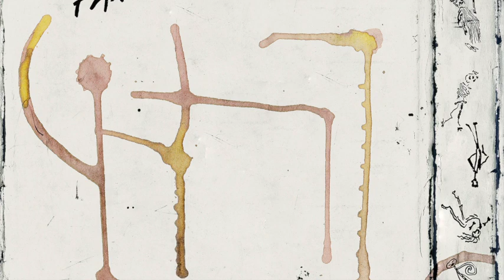Adult Fantasies - Pagan Litany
STRLP-047

Previously released on The No-Sleep Feeling (Sub-Rosa, 1994)
Vocals by Dirk Seghers
Sampler & tapes by Gerrit Valckenaers

Where are the wings and the angelic choir?
Faces shining under candlelight?
Nothing sacred anymore...
No Holy Tree, no Holy Spirit
And the ground that we walk upon,
What is it but blood and dirt and vomit and bones?
The Holy Tree is chopped up in an armchair,
The Holy Cow ends up in a burger,
Nothing sacred, nothing cursed,
No angels and no witches
And our cities are made of stones
And built upon the blood and dirt and vomit and bones.
Ever since the twenties,
Ever since Nietzsche,
Ever since Verdun,
No centre, nothing sacred,
And we thank God for that,
Faces shining under candle light?

Quote / Unquote

“Als das Kind Kind war, wusste es nicht dass es Kind war” the opening words of “Himmel über Berlin (Wings of Desire)” by Wim Wenders are so incredibly simple and innocent that they strike you down like the most murderous thunderbolt: “When the child was a child, it didn’t realize it was a child”.
Are these words the fantasies of an adult or are these words the adult cogitations of a child’s brain?

“Third Child: Grandma, tell us a story!
Grandma: Come here, you little crabs! Once upon a time there was a poor child without a father and a mother, all were dead, and no one left in this world. All were dead and she stood up and walked and searched all day and all night. And because there was no one left on earth, she wanted to go to heaven and the moon looked so friendly down upon her. And as she had reached the moon, it turned out to be a piece of rotting wood. So she went to the sun, and as she had reached the sun, it turned out to be a faded sunflower. And as she had reached the stars, they looked like tiny golden mosquitos, all pinned down, like the red-backed shrike bird pins them down wiggling and dying on sharp blackthorns. As she got back to earth, it turned out to be a chamber pot turned over. And she was alone. And there she sat down and cried, and there she still sits down and cries.” (Georg Büchner, Woyzeck)

This children’s tale by German writer Georg Büchner remains one of the most heartbreaking tales of despair I have ever read. Yet …. in his play ‘Woyzeck’ (1836) it is meant to be told to children as a fairy tale. I have always found this paradox extremely fascinating: the more innocent or naïve the form is, the more violent and destructive the effect can be. Therefore, a whisper can hurt more than an outcry of anger. The lesser the volume, the louder the result. A seemingly simple melody can hide a message of despair. The border between ‘adult’ and ‘child’ becomes very blurry in this context. The imagination of a child can be very adult or the fantasies of an adult can have a more devastating impact if told in a childlike way. Adult fantasies?

A traditional Inuit way of hunting polar bears was to hide a sharp spring inside a piece of walrus fat: the bear was lured by what looked like the best treat ever but when he put his teeth in it, the spring unfolded, cut open his mouth and he ran away, bleeding to inevitable death. The hunter just had to follow the red snowmarks to find the agonising predator.
What looks innocent and attractive might hide something lethal.

Is ‘melodious’ the same as ‘pop’? Well, I guess in the sense that The Velvet’s ‘Pale Blue Eyes’ could be labelled ‘pop’: it is simultaneously melodious and yet bloodcurdling cold. A melodious song can hide a lethal spring. Caressing and killing can be the same.
There are butchers who whisper soft and sweet words in the ear of the animal that they are about to slaughter.

“Chekhov or some cheap TV or is this what we call ‘reality’?” (The Party is Over). Chekhov is a master in describing boredom.

Our future lies in the past. The intensity of artistic movements at the beginning of the 20th century has never been surpassed. Long before the literary cut-up technique of William Burroughs or the musical mix of any Dj, Dadaists experimented with typographic and visual collage. What is it other than a ‘mix’ before that three-letter word had been invented?

Gerrit and I met in a 4-track cassette recording studio in a basement where our producer had accidentally mixed some of our tracks together…. His unstoppable flow of musical creativity was only matched by his generosity and patience to work with me.
It was the beginning of a beautiful friendship.

'With this paraphrase of the historical closing line from “Casablanca”, we have ended where we started this ‘Quote / Unquote’: at the movies. That is no coincidence. We have always felt that we were making soundtracks for unexisting films.